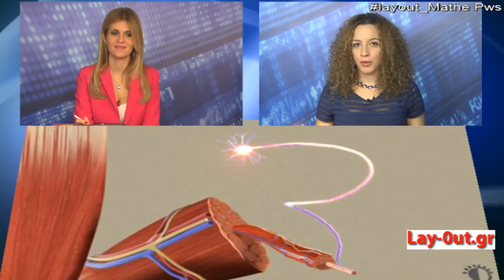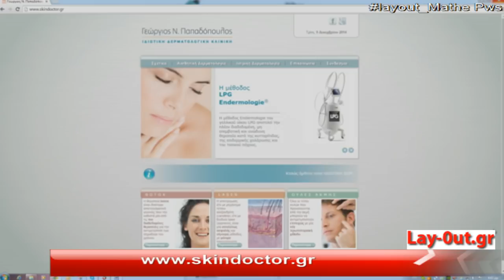Μάθε Πώς Νο #10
Σήμερα θα μάθουμε πώς το δέρμα μας μπορεί να δείχνει ξεκούραστο και λαμπερό στις γιορτές, με τη βοήθεια της Μαρίας Παρασκευοπούλου, γιατρού στη δερματολογική κλινική του Γιώργου Παπαδόπουλου.